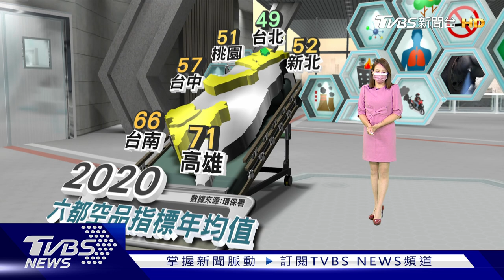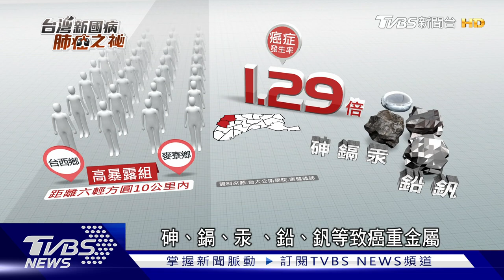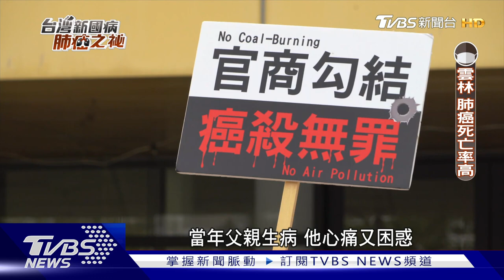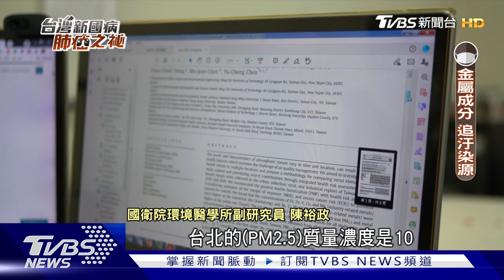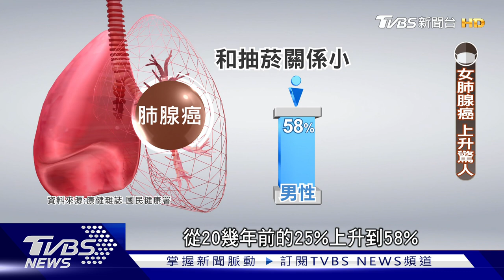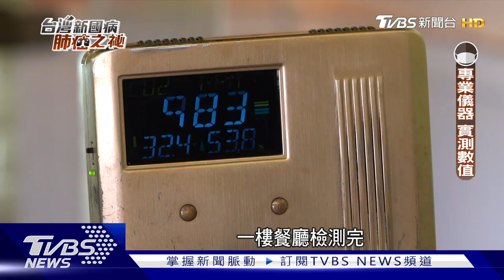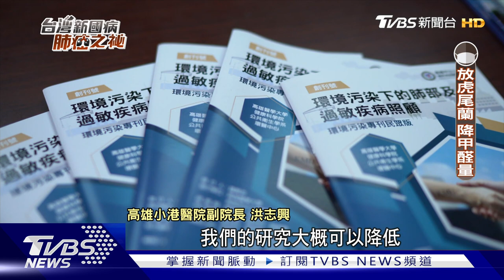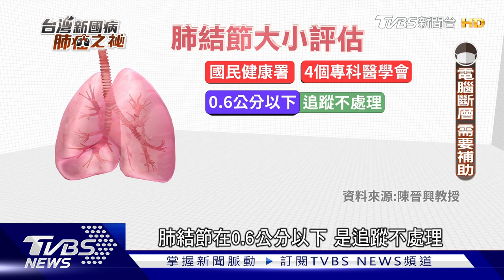隱形殺手空汙危害健康 【台灣新國病-肺癌之祕】特別報導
肺癌連續16年是十大癌症死亡率第1名
1年有1萬5千多人新確診罹患肺癌
而每年有將近1萬人死於肺癌
醫師說這比新冠肺炎嚴重更多!

肺癌是台灣新國病
很多患者不吸菸、不下廚、無家族史
到底是什麼原因導致?
揭開肺癌病患過往足跡
從空氣中的重金屬追出汙染源頭
如何分辨自身是不是肺癌高風險

當台灣人口結構已經「生」不如「死」
搶救國人健康大作戰刻不容緩!